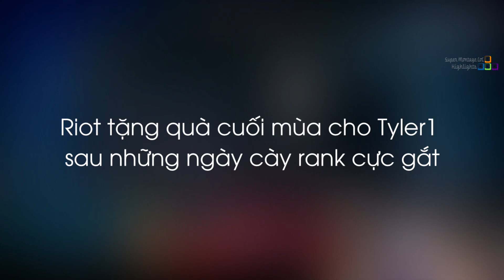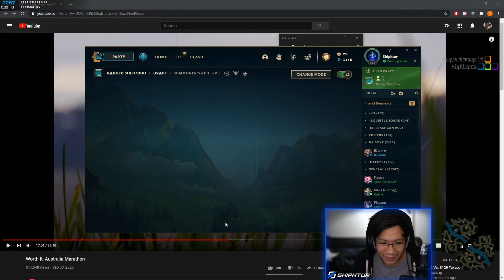Riot tặng quà cuối mùa cho Tyler1 sau những ngày cày rank cực gắt, Kỹ năng của một số top 1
Riot tặng quà cuối mùa cho Tyler1 sau những ngày cày rank cực gắt, Kỹ năng của một số top 1 - Khi Cao Thủ Stream có gì Hot #1298